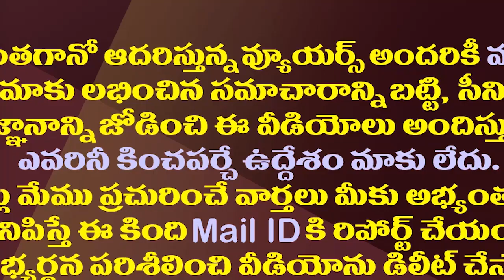రామోజీపై జగన్ డైరెక్ట్ ఫైట్..ఈ దాడుల అంతరార్థం ఇదేనా?| Did Jagan Target Ramoji Rao With Those Raids?